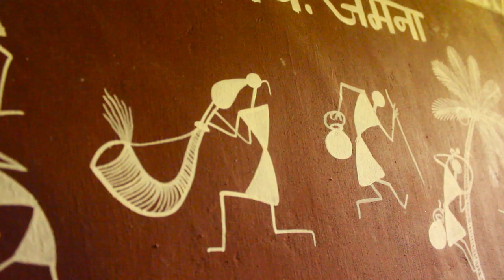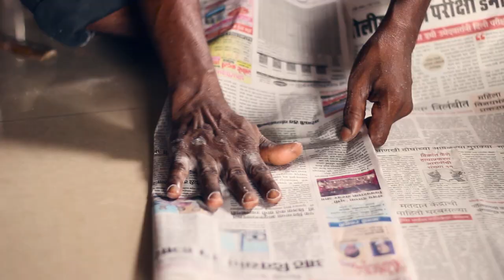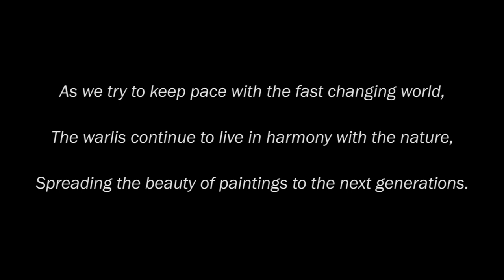The Warli's - A Documentary On Artistic Tribes Of India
The Warli art is an Indian folk art of the Warli tribal community.Warlis are peace lovers and live amidst nature. This art form has evolved from a simple ritual to being commercialised. Although the state of it's artists has not improved much.
Valuable information was provided by:
Ayush Foundation
INTACH

Special Thanks to:
Mr.Sampat Thankar - Researcher and Author
Mr.Sadashiv Mashe - Warli artist
Mrs. Phiroza - INTACH Convenor
Mr. Jannu Raote - Warli artist